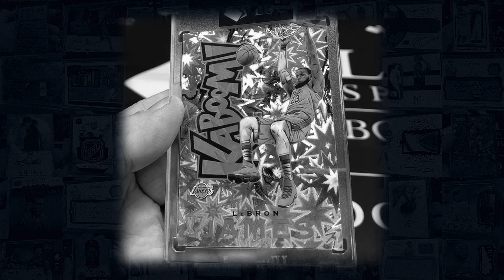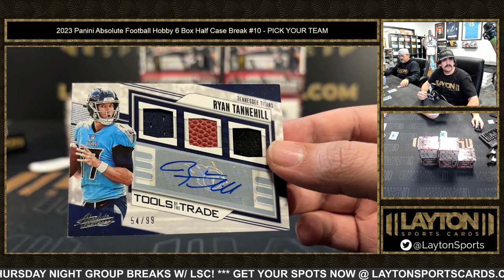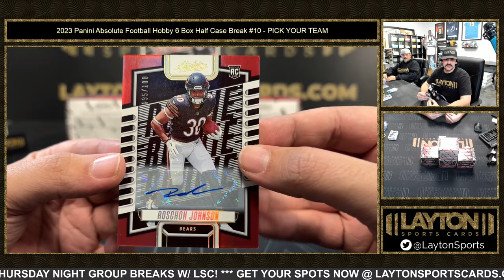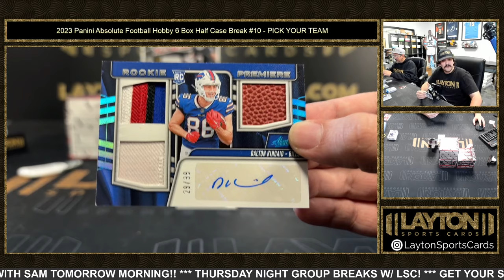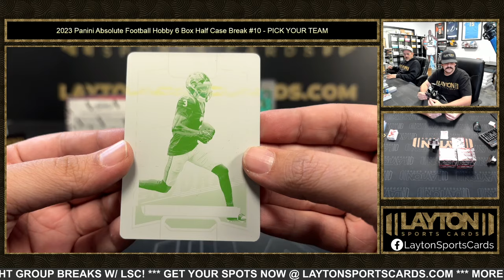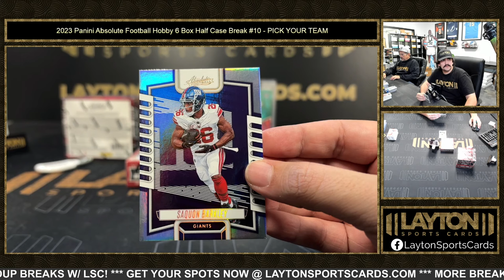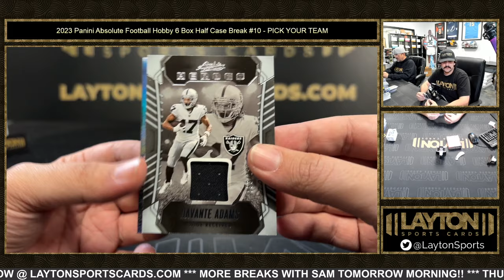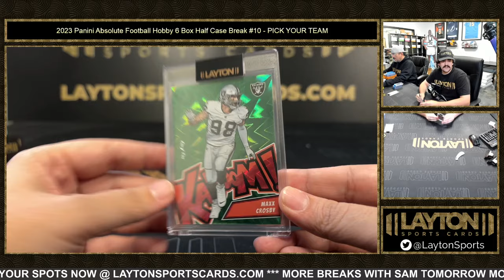GREEN KABOOM!! 2023 Panini Absolute Football Hobby 6 Box Half Case Break #10